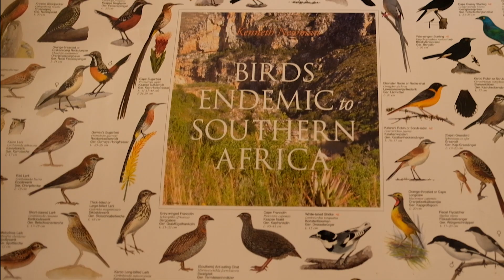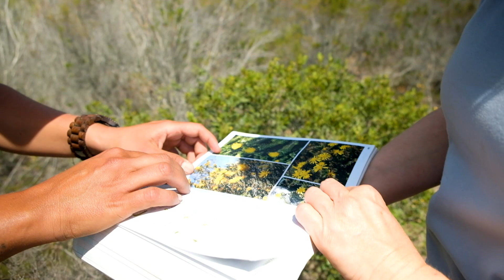Conservation Project in Mossel Bay: Game Reserve Conservation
From this rare location in the middle of 4 game reserves on the Garden Route, join other volunteers to learn about conservation, environmental management and game-ranging from some of the most experienced professionals in the business. You also have the opportunity to learn from local veterinarians about the care and protection of wild animals.